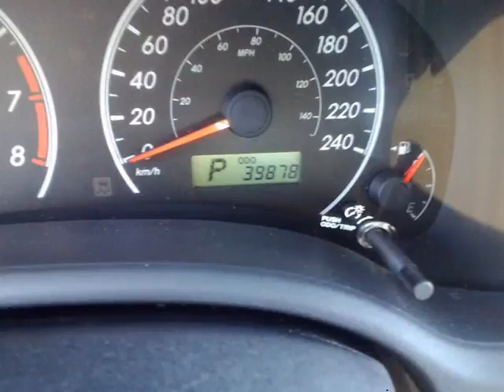Whitby Toyota - 2012 Toyota Corolla